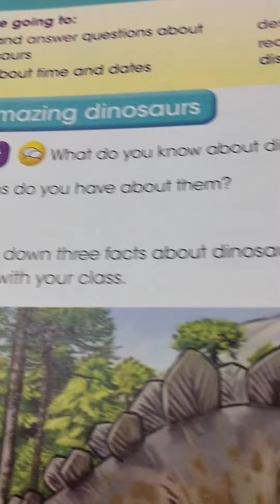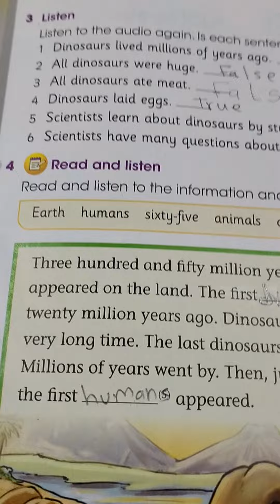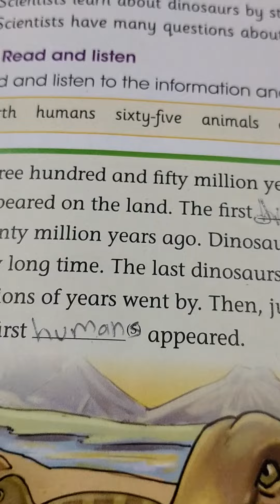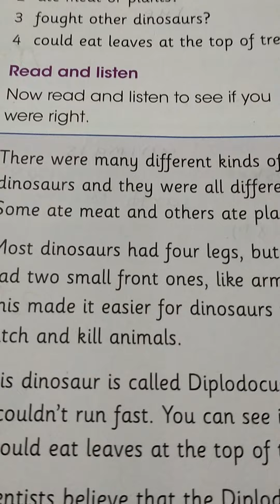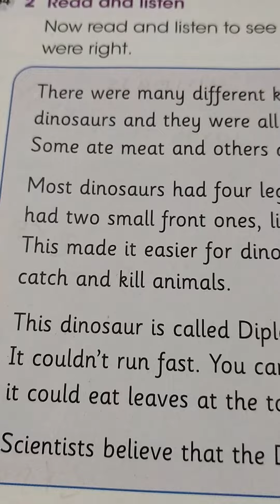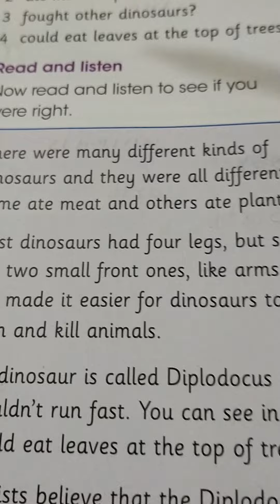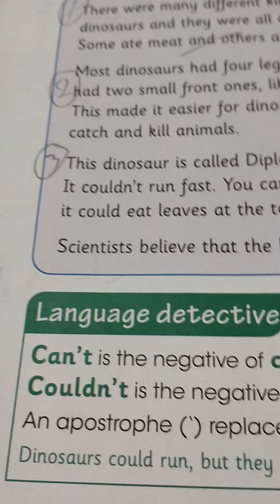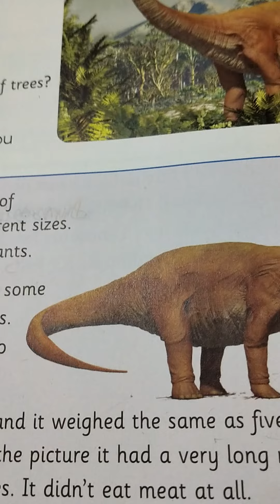الوحدة السادسة.الدروس1,2,3👍💪👏🙏 الصف الرابع